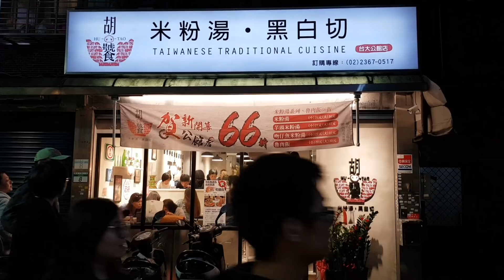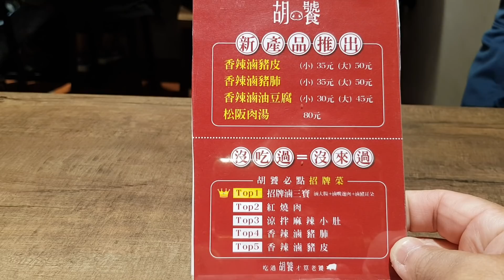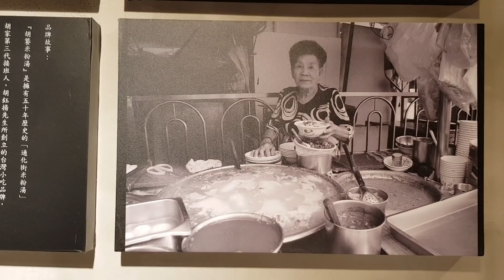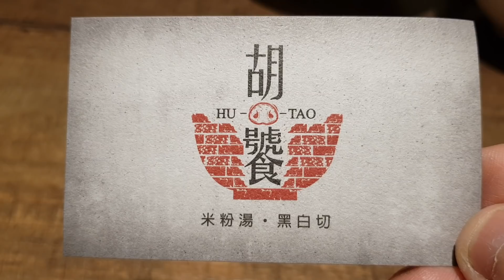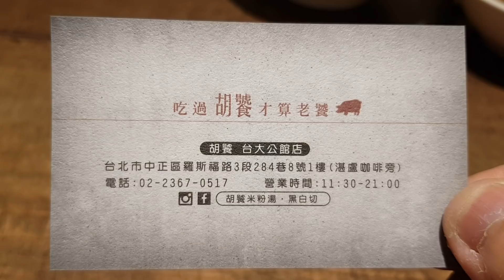*2019/11/09/北市 中正區 胡饕米粉湯55年老店（台大公館店）【Meck大叔】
店名：胡饕米粉湯55年老店（台大公館店）
地址：台北市中正區羅斯福路3段284巷8號（湛盧咖啡旁）
關於：
『胡饕米粉湯』是擁有五十年歷史的「通化街米粉湯」胡家第三代接班人，胡鈺揚先生所創立的台灣小吃品牌，自幼跟著第二代父母學做生意的胡先生，從通化街的老店做起，堅持做好每一碗米粉湯，餵飽每一位客人。

對餐飲極度有興趣的胡先生，大學時期也選擇了餐飲相關科系，在就學期間持續幫忙家裡且半工半讀至各餐飲場所工作與學習，不料幾年下來，胡先生感嘆鮮少平價美味的台灣小吃能同時兼具衛生與好服務，且大部分的餐飲環境惡劣，即使是許多連鎖大企業，也不一定能提供同仁一份”能成家”的薪水，甚至有認為「客人永遠是對的」、「付錢的就是老大」等等不正確的消費心態，扼殺了多少餐飲同業人員的熱忱，從那時起胡先生立誓要盡自己最大努力實質改變惡劣的餐飲環境，為了這個夢想因而創立了『胡饕米粉湯』。